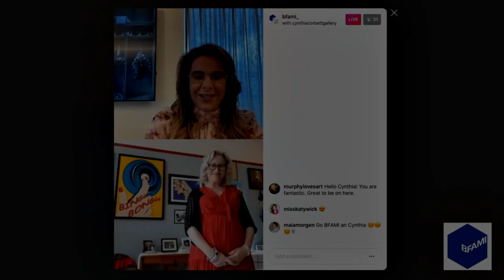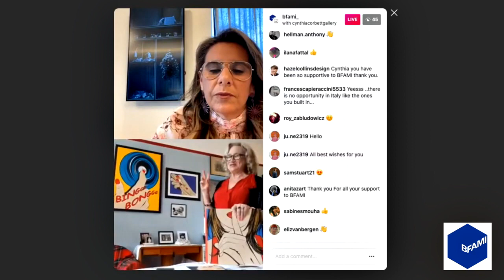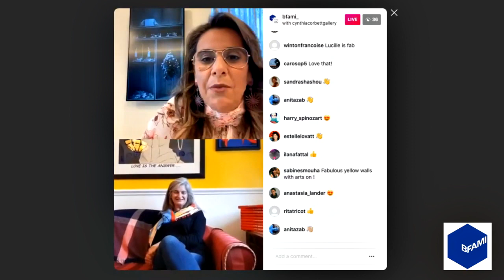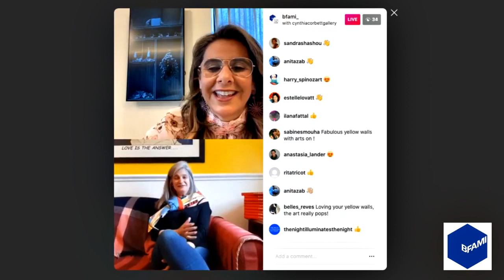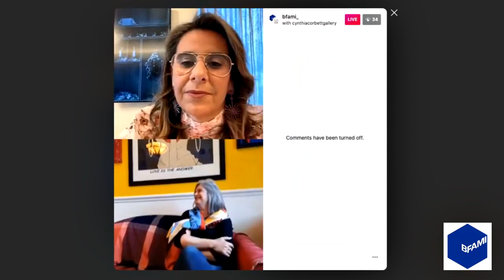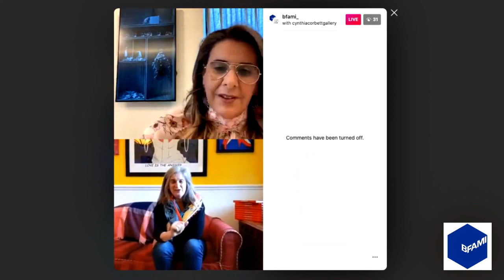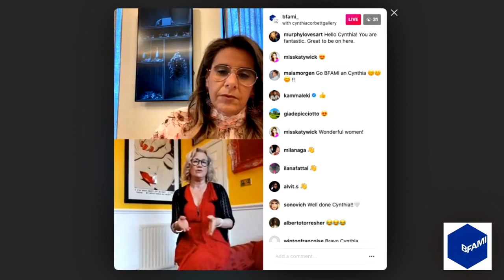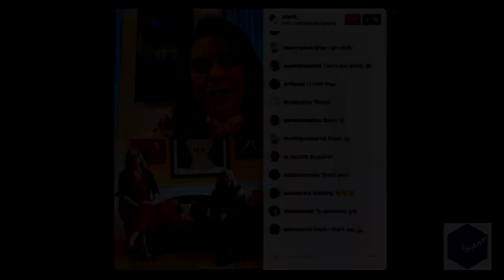35 YEARS OF AZZOPARDI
Had the pleasure of joining BFAMI Co-Chairman Pamela Crystal in conversation with Gallerist Cynthia Corbett for an Instagram Live tour of '35 YEARS OF AZZOPARDI' showcasing a selection of original and limited-edition artworks to be featured in a major Retrospective celebrating my 35th Anniversary as a painter. You are invited to be among the first ones to see the full curation of 35 Years Of Azzopardi